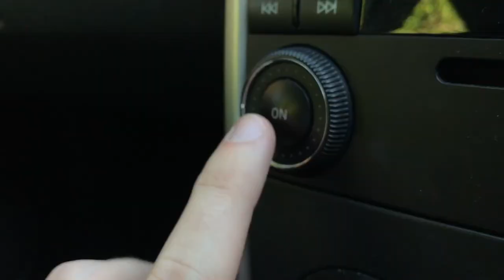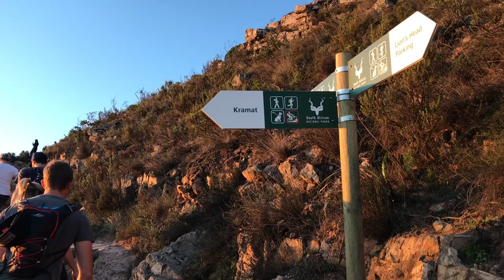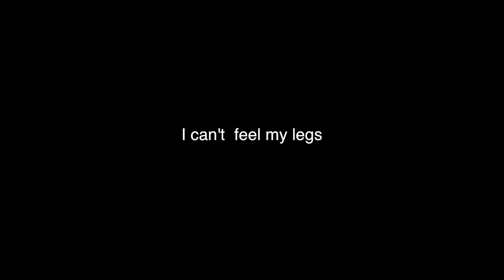Car Camping and Mountain Climbing - Wolfe and Co Vlog EP.3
Tried my best to take full advantage of the time I had off!

Please lemme know what you think

Give us a follow on Insta!

Higher production quality coming soon!!

Probably.